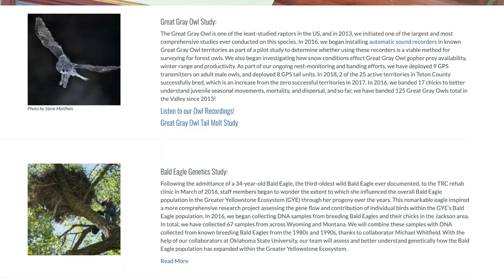Raptors of Jackson Hole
Learn about the raptors or Jackson Hole and beyond. A full run down of details for every raptor of Jackson Hole would take hours, but here's a start!